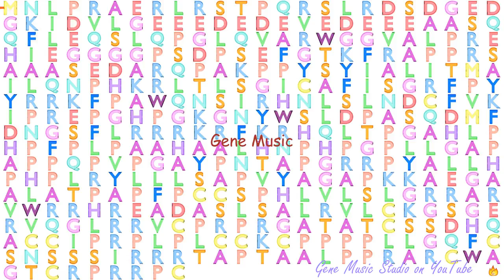Gene Music using Protein Sequence of FOXD4L6 "FORKHEAD BOX D4-LIKE 6"